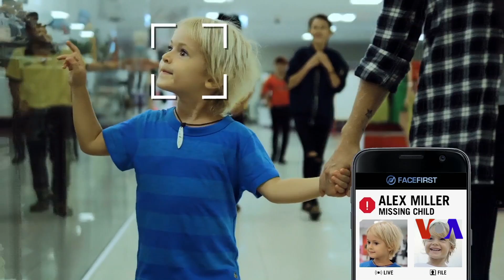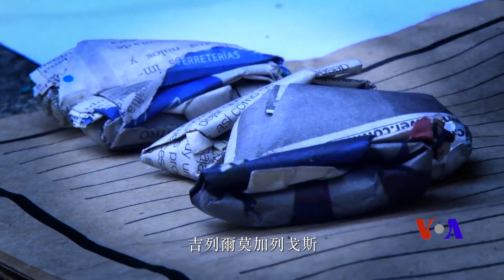美國專訊 746 (2018年8月18日)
從商場到機場，從演奏廳到你自己的手機，都能夠使用人臉識別技術，但在使用的時候，社會上對於個人私隱的概念也在不斷改變。另外, 美國的犯罪幫派MS-13的發源地在中美洲，當地的執法部門又如何對付他們呢？